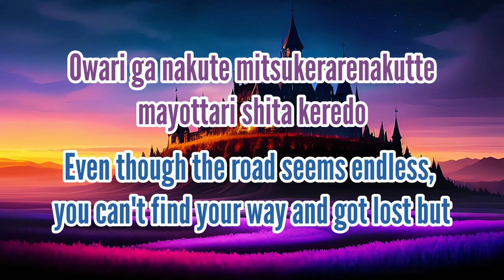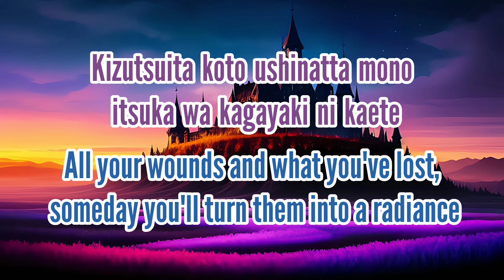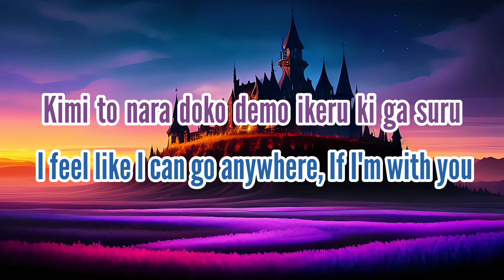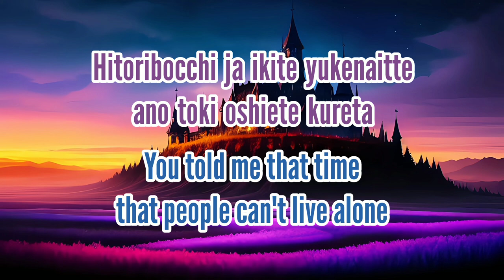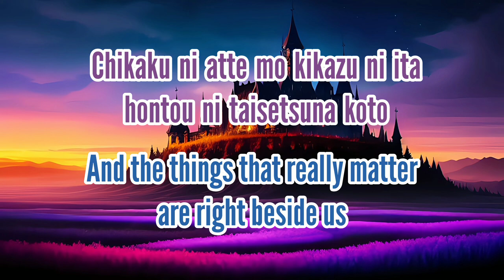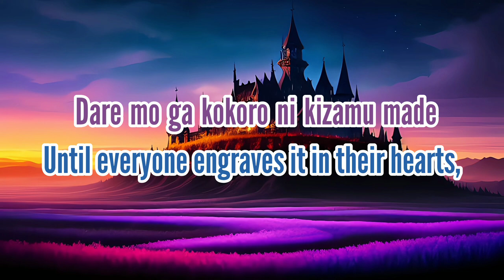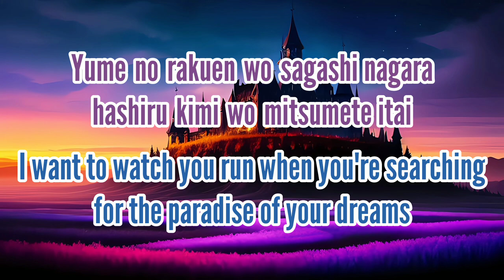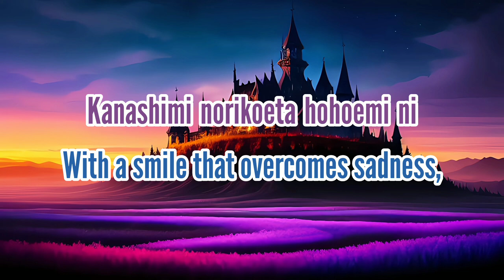Chihiro Yonekura - WILL (Romaji/English)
Requested by @hatsuyukichandra9779

Soul Hunter Opening Theme

All rights administered by King Records.